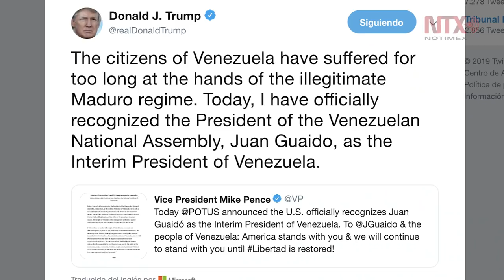Nicolas Maduro rompe relaciones con Estados Unidos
Tras el anuncio del presidente Donald Trump, Nicolas Maduro rompió relaciones diplomáticas con Estados Unidos.